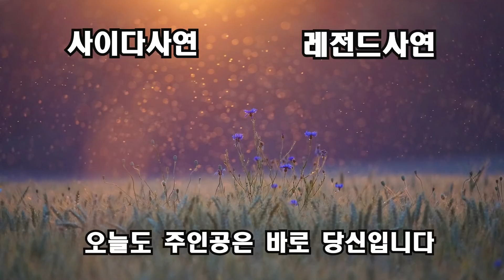(대반전실화사연) 7천만원 대출빚 갚아주지 않는다며 엄마가 차려준 7첩밥상 엎어버린 아내.. 똑같이 장모가 쳐려준 반찬 엎으니 아내반응 반품합니다[신청사연][사이다썰][사연라디오]